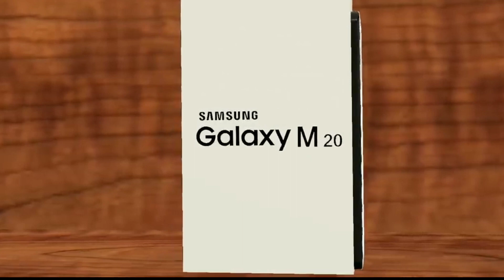Samsunggalaxym20 Samsung Galaxy M10 M20 M30